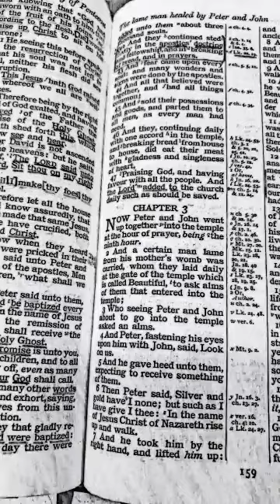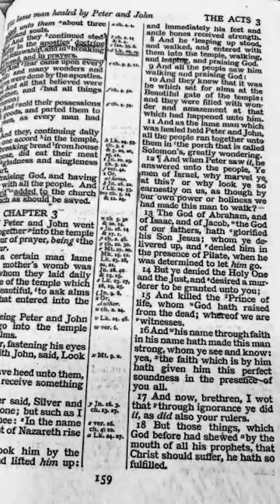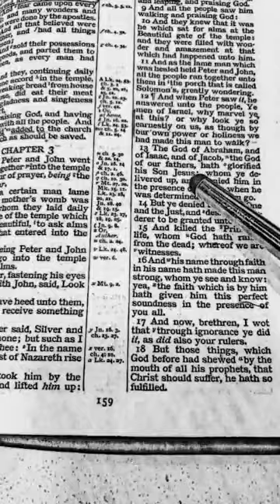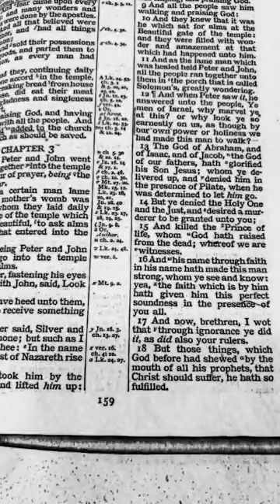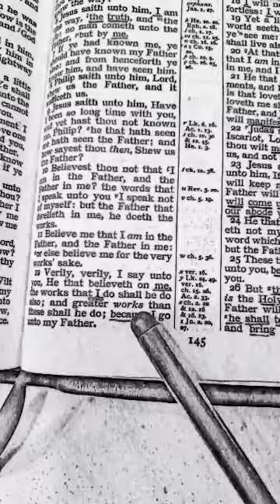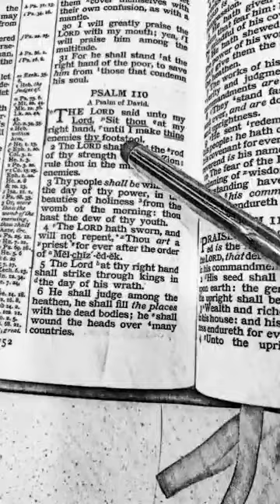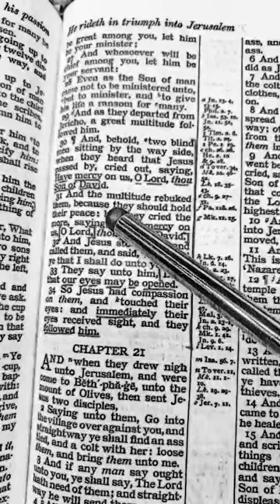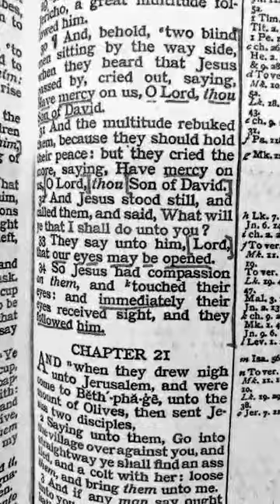Christ is at the right hand of the Father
Psalms 110:1
“The LORD said unto my Lord, Sit thou at my right hand, until I make thine enemies thy footstool.”